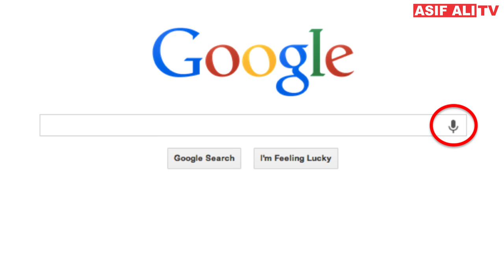Michael Jackson, the King of Pop Music, Amazing Biography in Urdu/Hindi